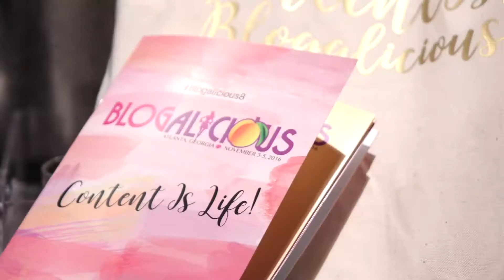Blogalicious8 Recap!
We had a blast in Atlanta, GA for the 8th Annual Blogalicious Weekend. Here's what just some of the attendees had to say!